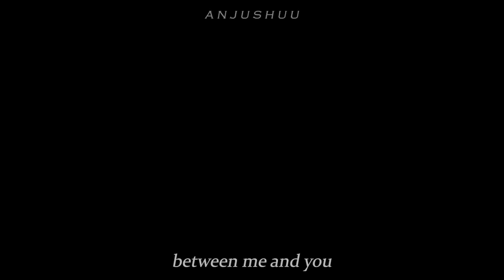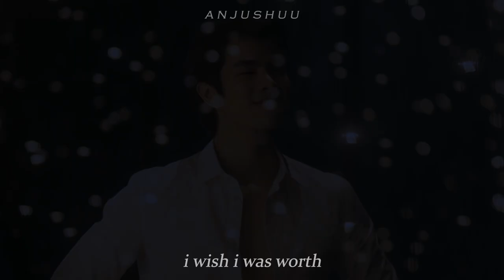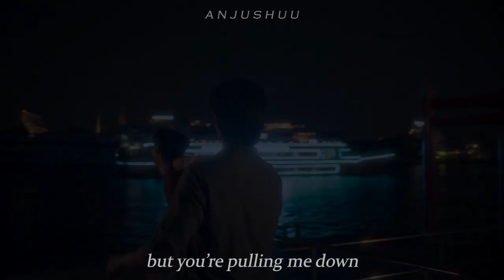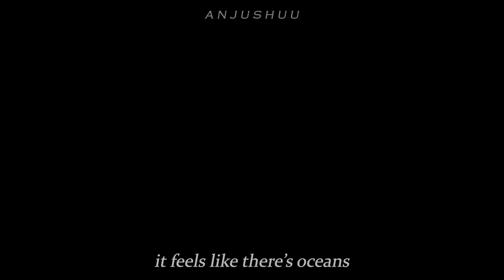▸ kinn & porsche - i want you, i always will [1x06᠂ kinnporsche the series]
nothing comes close to the way that i need you

drama: kinnporsche the series
song: oceans - seafret
program: adobe premier pro 2022
coloring: mine

thank you so much for 11k views on the previous video!